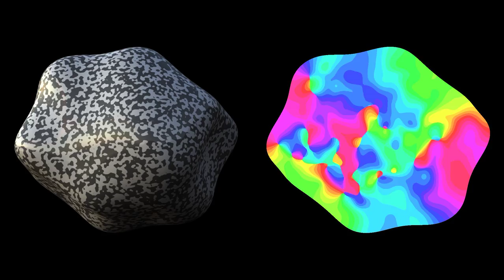Color Fields - Orientation Fields of a Rotating "Blobby" Object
Orientation Fields of a Rotating "Blobby" Object